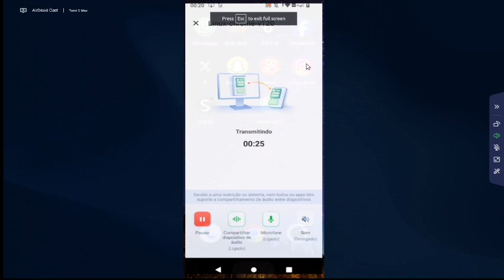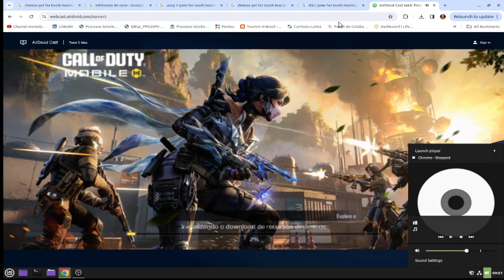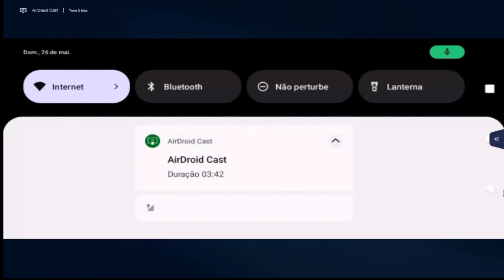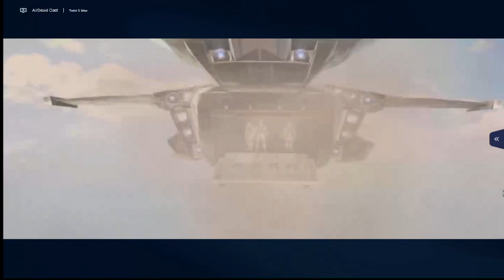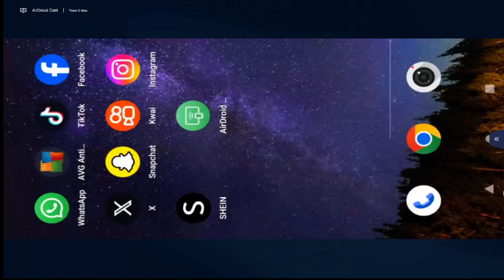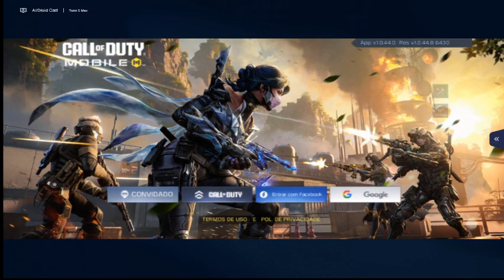CALL OF A DUTY - MOBILE - RANKED